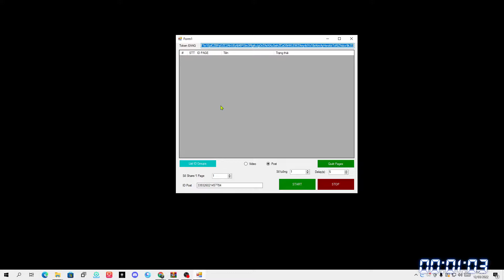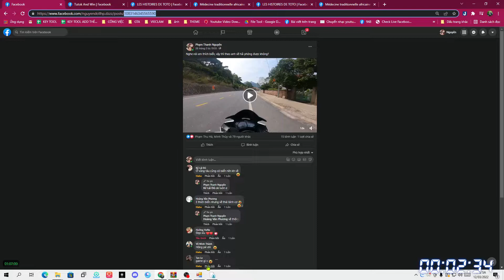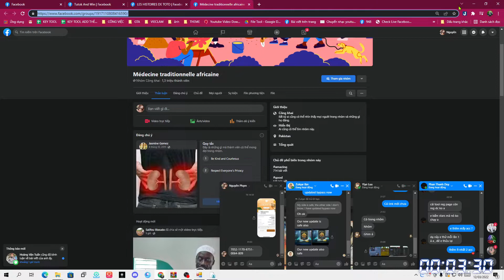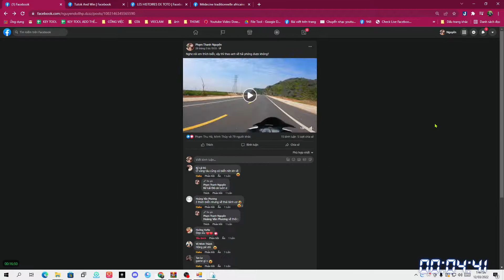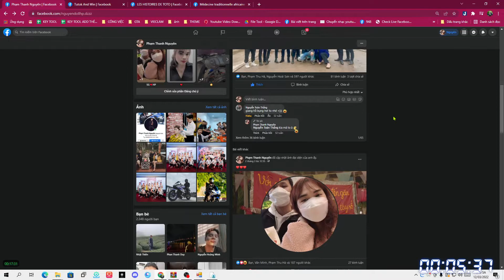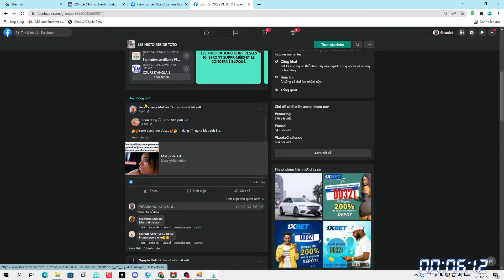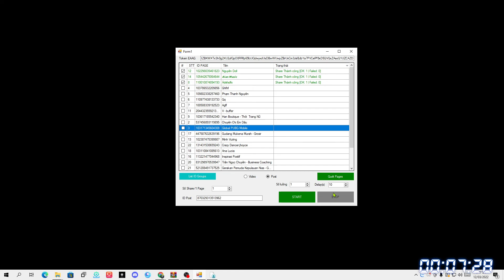TOOL Share chạy bằng page không tốn tài nguyên | Nguyên DOll